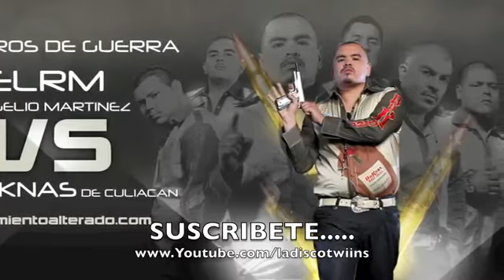Bukanas De Culiacan - El RM - Rostros de Guerra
(C) 2011 LA DISCO MUSIC / EL MOVIMIENTO ALTERADO / DISPONIBLE EN TODOS LOS FORMATOS iTunes, Amazon, Spotify